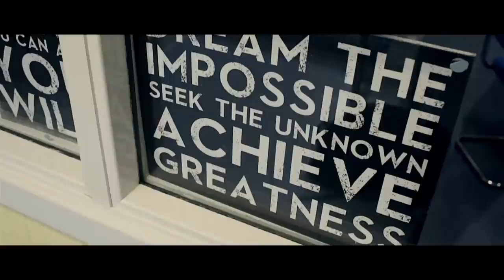Amy Winehouse's Legacy | Short Film | MYM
This piece, shot for the Amy Winehouse Foundation, shows how young people are able to overcome being in a dark place through AmysFoundations programme that helps those coming from difficult situations.